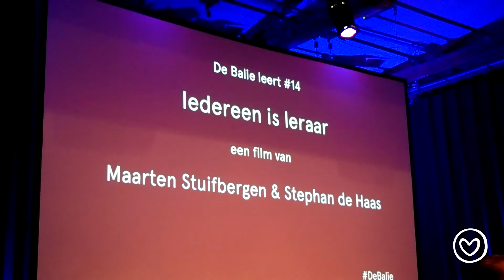Maarten Stuifbergen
Maarten Stuifbergen heeft de film "Iedereen is leraar' gemaakt. Wij interviewen hem over de film.

De film is te zien op: goo.gl/1hv8Bw